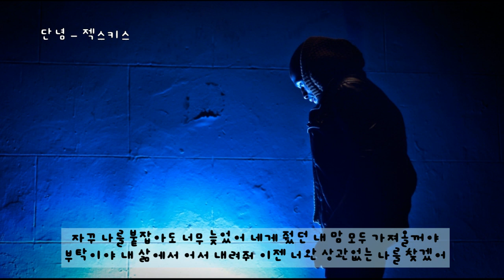단념 - 젝스키스 (가사ㅇ) 1998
넌 항상 많은 남자들과 자꾸 만나고 다녀도
기다려 달란 가능성만 주고 기대를 하게 했어
나 참 이건 친구인지 아니면 뭔지 그럼 애인인지
아니면 뭔지 그때마다 미안하다며 내 핑곌대왔어

기다리란 너의 말은 반복돼온 뻔할 수법이었지
내게 보인 눈물마저 준비했던 너의 연기일뿐야
힘들면 떠나라는 거짓말을 해도 난 항상 너의 꺼라 믿고 있을테지
하지만 예상과는 틀린 말을 할게 이젠 너를 단념하겠어

자꾸 나를 붙잡아도 너무 늦었어 네게 줬던 내 맘 모두 가져올꺼야
부탁이야 내 삶에서 어서 내려줘 이젠 너완 상관없는 나를 찾겠어

나를 만나고 있어도 넌 여전히 다른 전활 받고
하지만 화도 낼 수 없어 난 매일 참아 왔어 헌데
너를 이제서야 깨닫게 됐어 너는 한 남자로 채울 수 없어
장난 너의 욕심속에 나를 붙잡아둔거야

미안하단 너의 말에 힘이 들던 나를 참아 왔지만
내가 아닌 사람들도 너의 그런 말에 버텨 왔겠지
니곁에 두고 있는 남자들과 나는 다르다 말을 하며 나를 잡았지만
또 한번 속아주길 기대하진 말아 이젠 내 맘 정리가 됐어